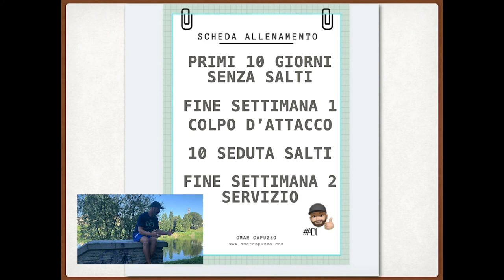Se non sai questo fai danni per la tua squadra.. Biodisponibilità carico programmato carico reale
In questo video parliamo di come sia necessario gestire i carichi e come diventi importante prendere in consegna le variabili che inevitabilmente ci si pongono avanti.
Se non ragioni a tutto tondo, se perdiamo i dettagli e rimaniamo ancorati alle nostre convinzioni rischiamo seriamente di creare problemi ed inficiare il risultato della nostra squadra in via irreparabile!

Essere puntuali ad analizzare quali siano le interferenze, prenderne carico e gestirle al meglio sarà la competenza da sviluppare per poter ottimizzare le prestazioni e ottenere il massimo dal potenziale del nostro gruppo di lavoro!
It's always day one!

Per saperne di più e per non perderti nessun dettaglio del progetto seguimi sul mio sito: